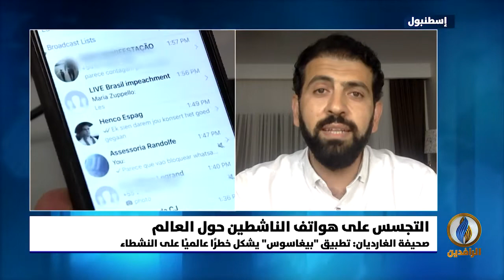مداخلة خالد صافي بشأن تداعيات الكشف عن تطبيق بيغاسوس وخطورته على سلامة الناشطين والصحفيين والمعارضين